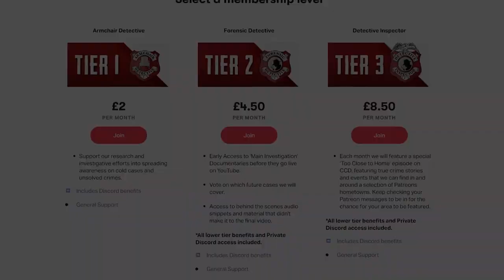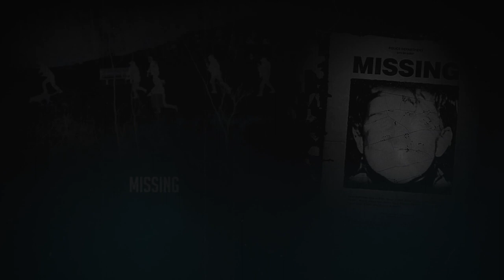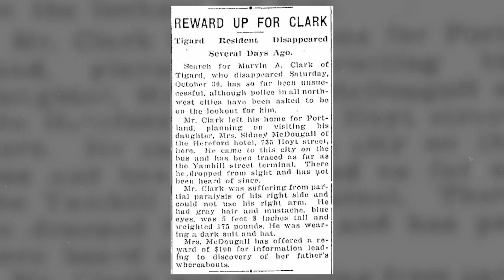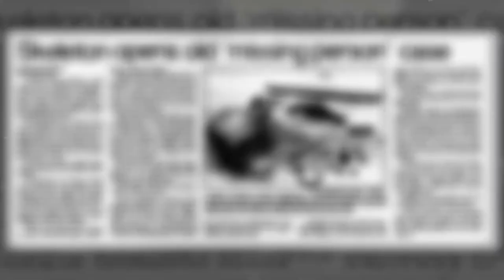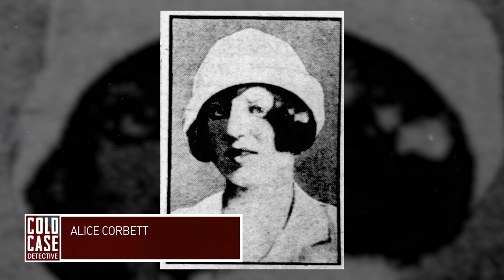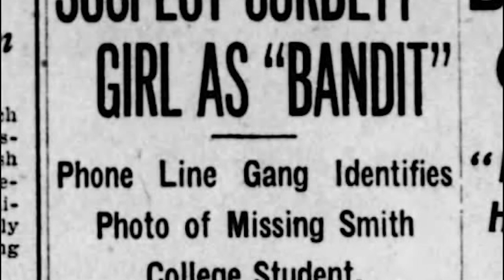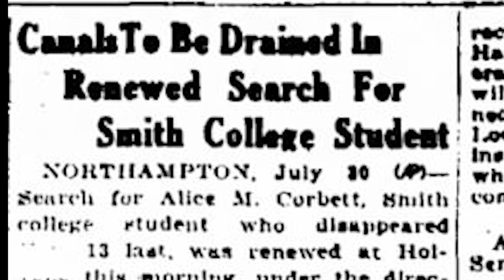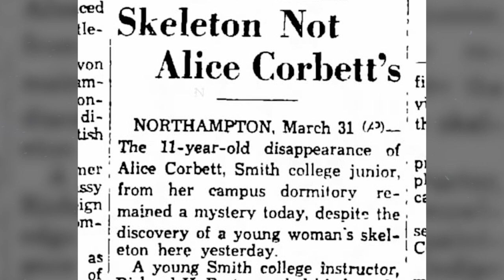2 Bizarre Cases of People Who Vanished in the 1920s…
Flapper dresses, jazz music and the introduction of “talkies” - also known as movies with synchronised audio. These are just some of the things we know the Roaring Twenties best for. But, in one of the world’s most prosperous decades, underneath the glitz and glamour, there lies countless unsolved mysteries. In today’s video, we’ll be exploring two bizarre cases of people who vanished in the 1920s…

0:00 Introduction
3:30 Marvin Clark
10:57 Alice Corbett